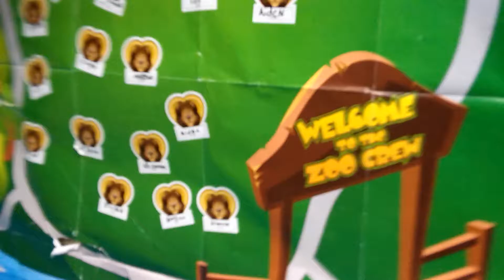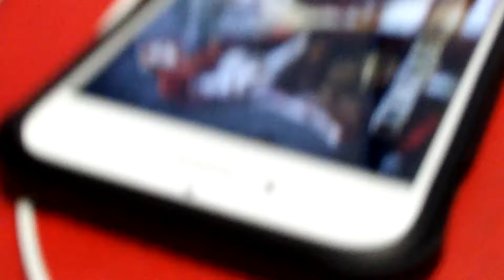School is cool